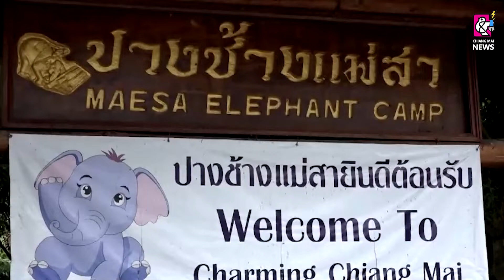เฉลยปัญหา "ช้างกินทุเรียน และลำไยหรือไม่"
5 ก.ค. 2565 เฉลยปัญหาที่ถามกันมาว่า "ช้างกินทุเรียน และลำไยหรือไม่"ปางช้างแม่สามีคำตอบ